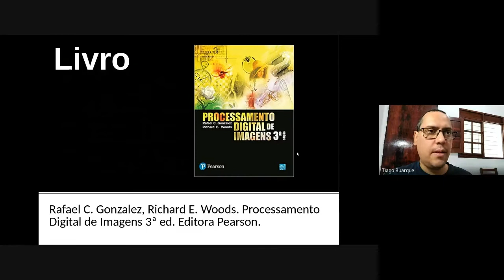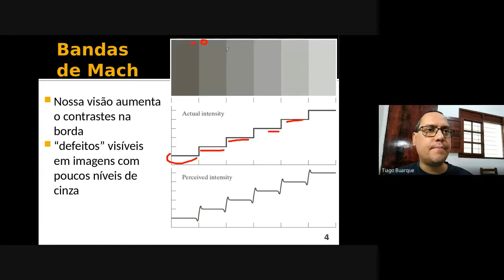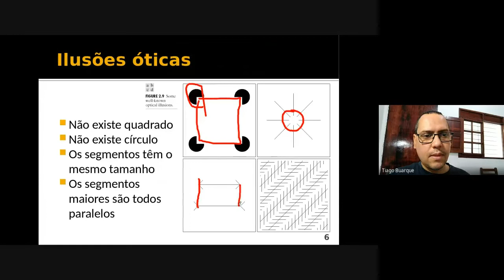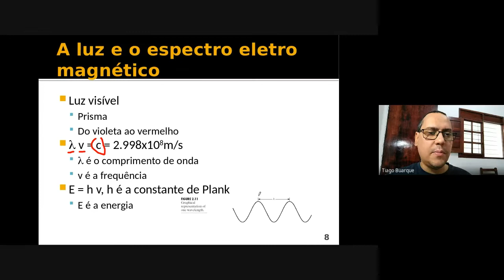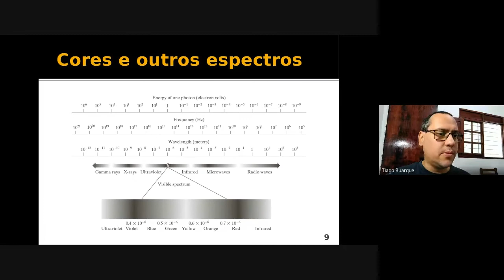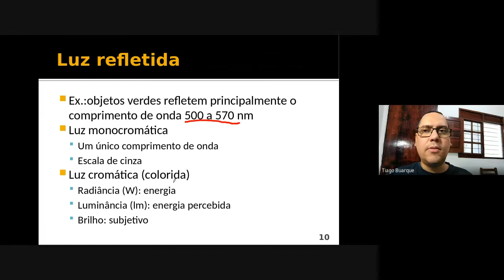PDI 01.1 A luz e a percepção visual (Processamento Digital de Imagens)